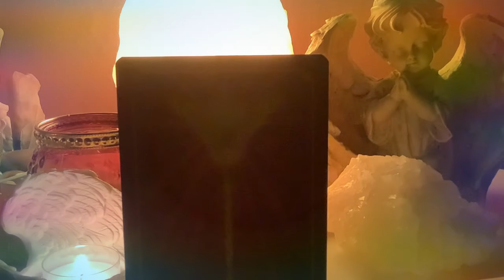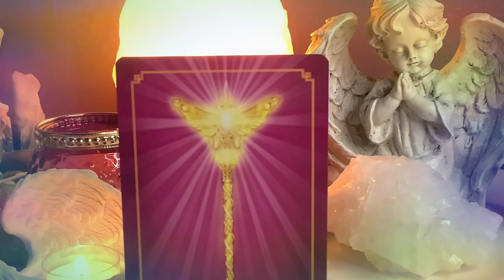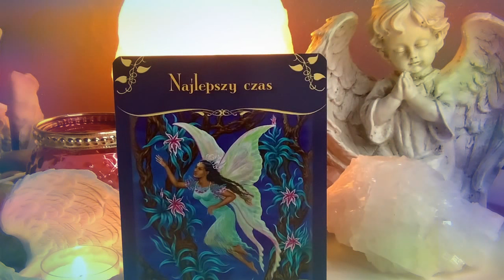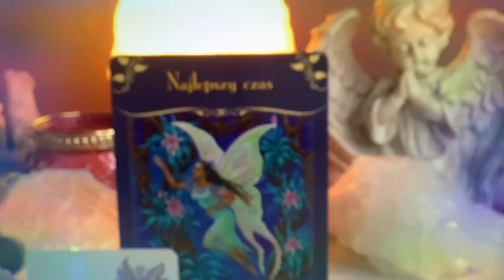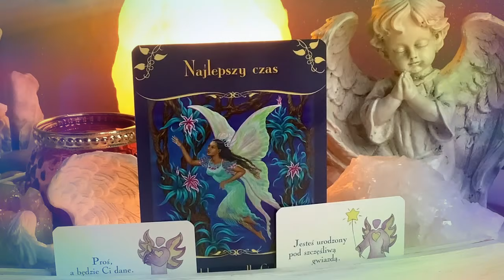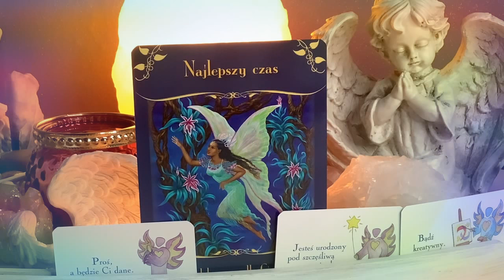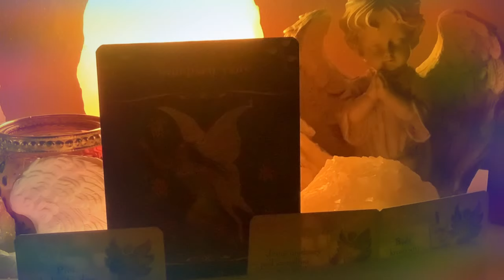Karta Anielska ❤️ Magiczne przesłanie od wróżek❤️7.3.-13.3.2022❤️ wrozby porady magia ❤️